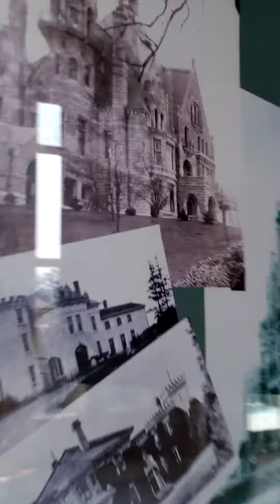Renee is touring the Craigdarroch Castle in Victoria BC part 2